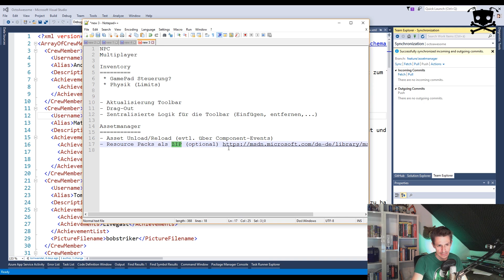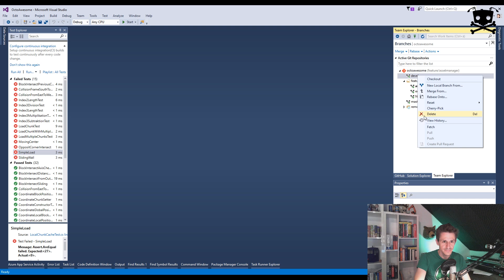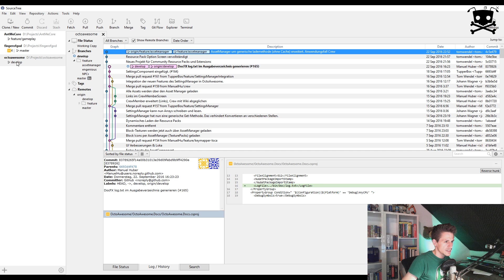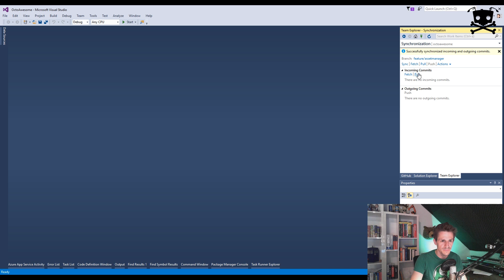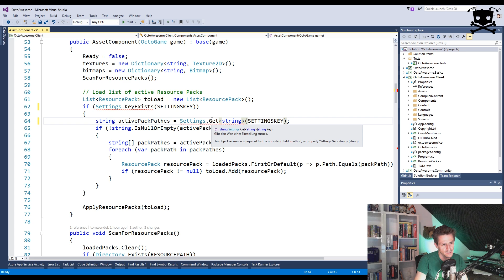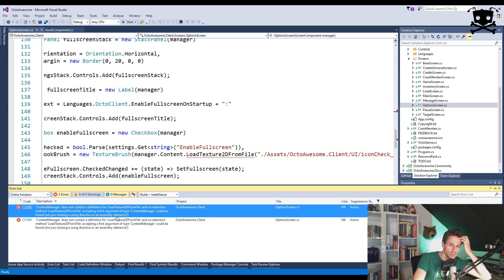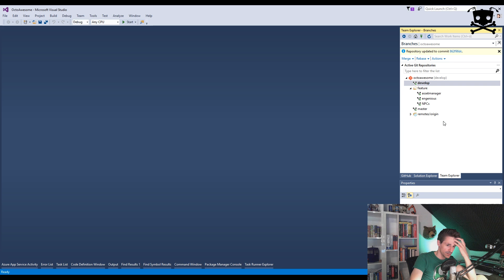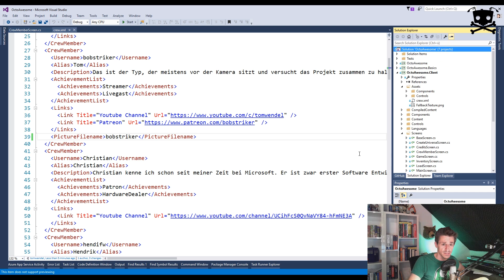Lets Code OctoAwesome [433] - Mein Freund Git und ich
Jetzt nur noch schnell einchecken.